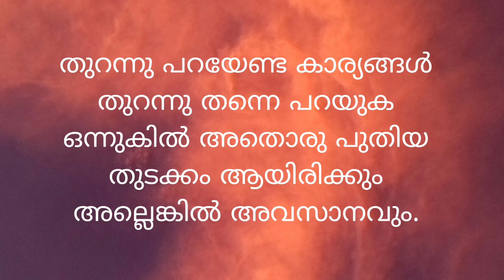Malayalam life quotes || feel quotes